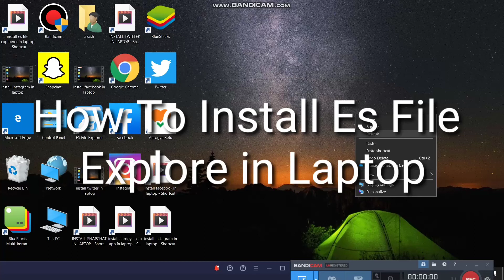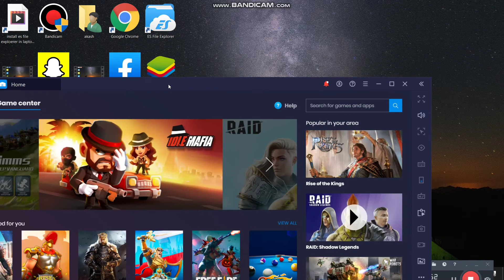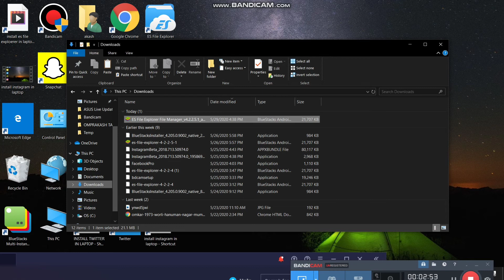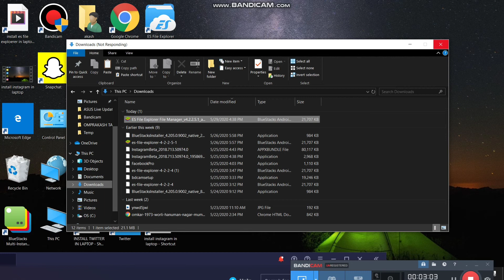How To Install Es File Explore in Laptop || Download Es File Explorer For PC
How To Install Es File Explore in Laptop
|| Download Es File Explorer For PC